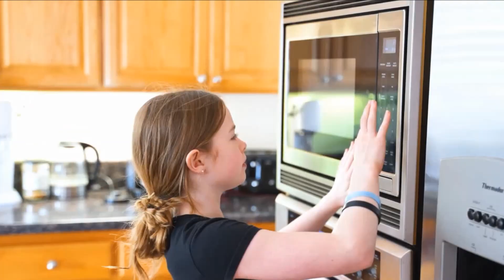Salish Matter's New Boyfriend is Revealed | Jordan Matter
Salish Matter | Jordan Matter | Nidal Wonder | The Royalty Family | Ferran
Today I'll tell you information about Salish Matter's boyfriend also I'll cover information about her and her father "Jordan Matter" at the same time I'll cover details about "Nidal Wonder", "Ferran" and "The Royalty Family".